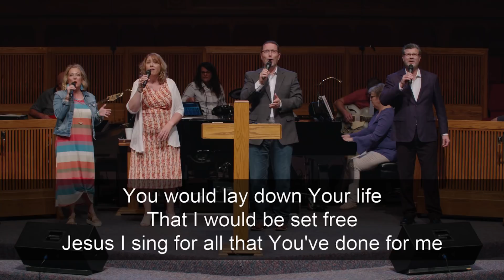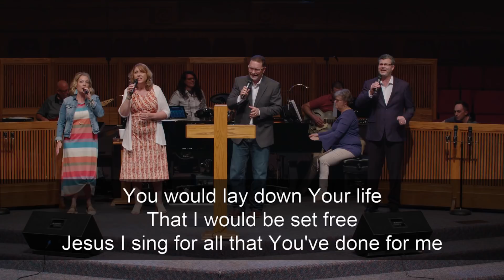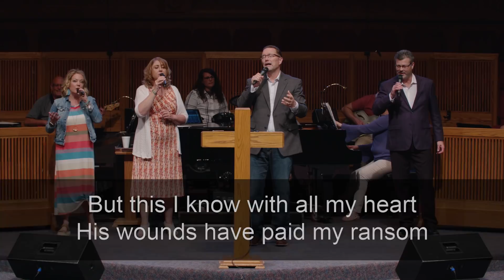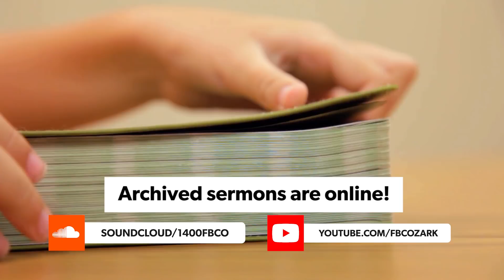Jesus, Our Good Shepherd pt4 | April 5, 2020 | Dr. Phillip Burden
Dr. Burden shows the connections between the prophesies of Zechariah and the Palm Sunday account of Jesus entering Jerusalem from the Gospel of John.

Jesus, Our Good Shepherd: What kind of King is this?

John 10:11-18, Zechariah 9:1-10

I.  The Shepherd-King that will serve (Zech. 9:9,10).
    1. He will be Zion’s expected King.
    2. He will be a righteous King.
    3. He will be rescued.
    4. He will be humble.
    5. He will inaugurate a reign of universal peace.

    II. The Shepherd-King surrenders his life to save the sheep (10:11a, 15b, 17a, 18a).
    1. Jesus is the sacrifice for our sins.
    2. Jesus accomplished our redemption.
    3. Jesus propitiated the wrath of God.
    4. Jesus reconciles us to God (Isaiah 53:6, Romans 5:6-11).

Conclusion:

I Peter 2:24-25, Revelation 7:16-17